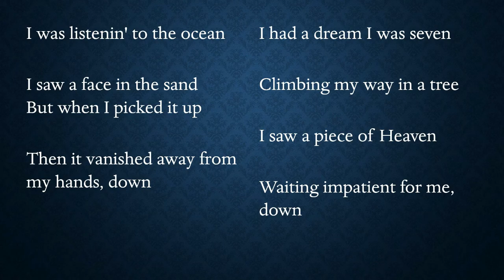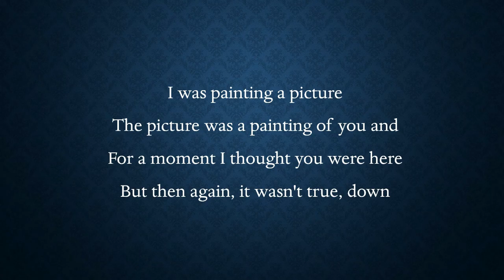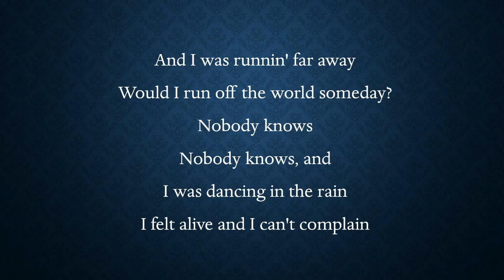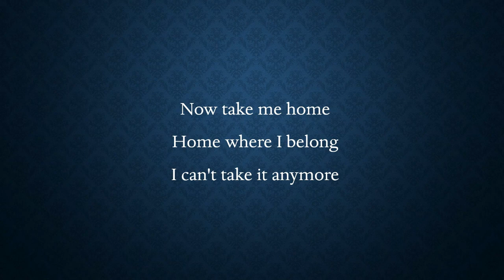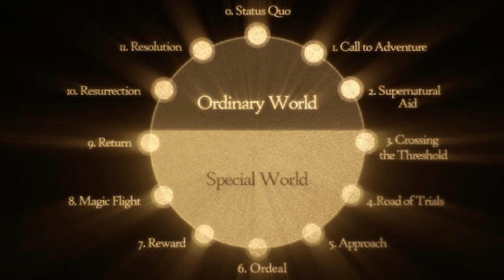Aurora Runaway Analysis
My Little Thought Tree (Aurora - Runaway)